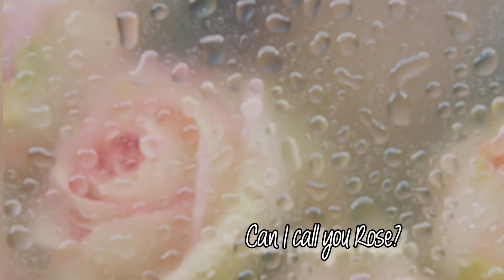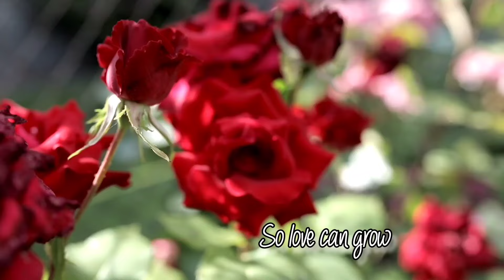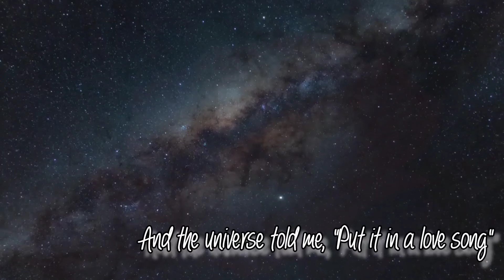CAN I CALL YOU ROSE - THEE SACRED SOULS / MUSIC VIDEO 🎧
Thee Sacred Souls:
Drummer Alex Garcia, bassist Sal Samano and singer Josh Lane.
Check the YT Channel!

The song "Can I Call You Rose" was released on March 18, 2020.

What kind of music is Thee Sacred Souls?
Contemporary Soul Revival Music.

Thee Sacred Souls count fans from multiple generations — from older enthusiasts of 1960s-style sweet soul to Gen Z listeners who vibe with the group's grooving messages of romanticism, introspection and empowerment.

In this video:
This video is only made for entertainment, no commercial purposes.
Thank you. Melissa

Luister naar Can I Call You Rose? van Thee Sacred Souls op